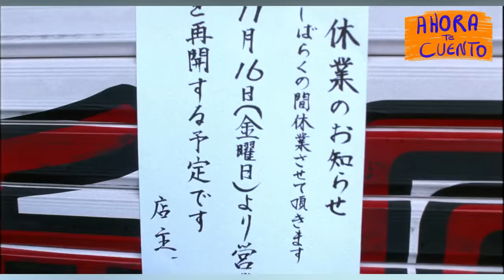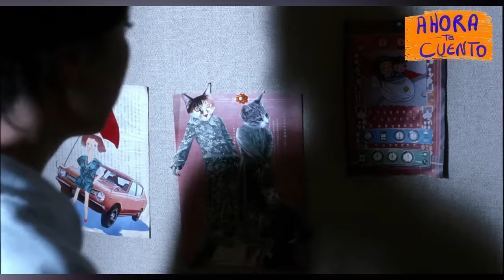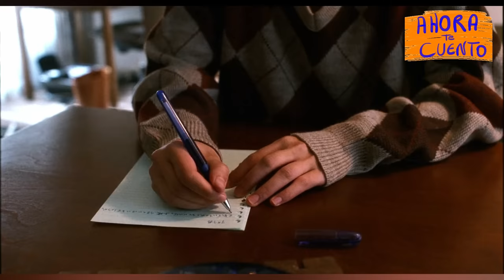👉 resumen : MUJER CONVERTIDA EN SILLA - TOKIO! 2008 película || Ahora te cuento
Esta es la historia de una mujer que llegó a Tokio con muchas ilusiones, pero que termino convirtiéndose en una silla...

Película Turbia
Resumen Turbio
resumen de la película tokio
RESUMEN La mujer silla
La chica silla